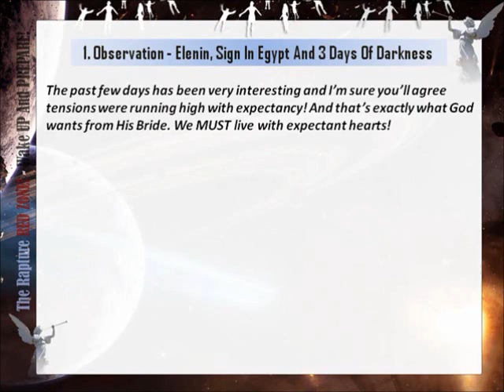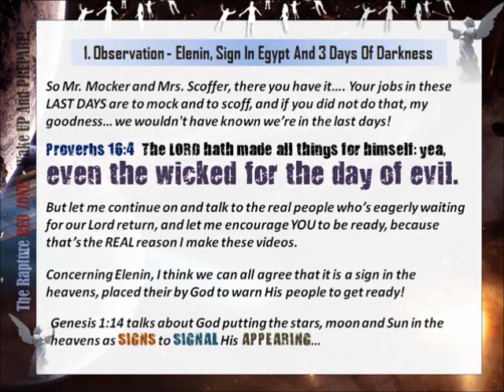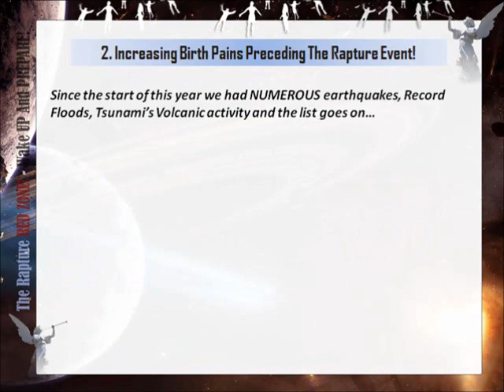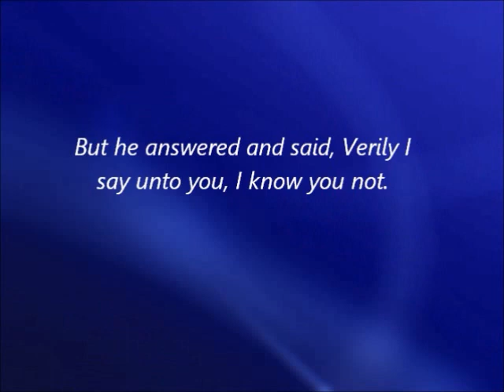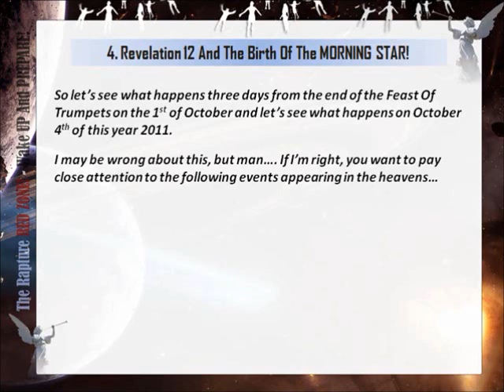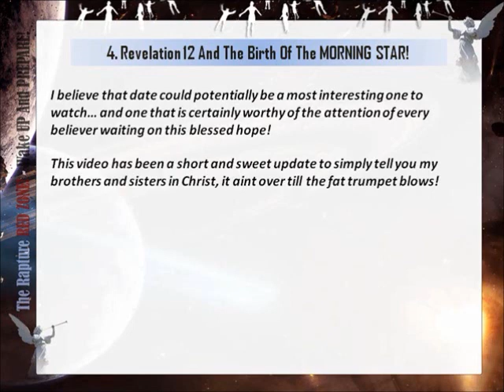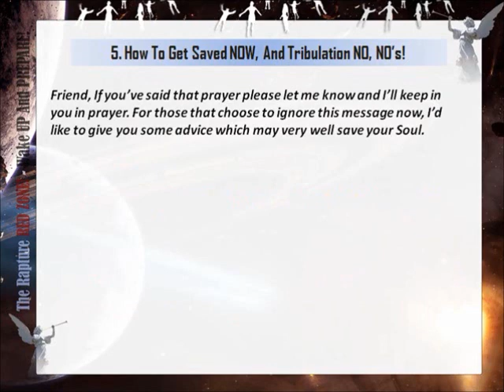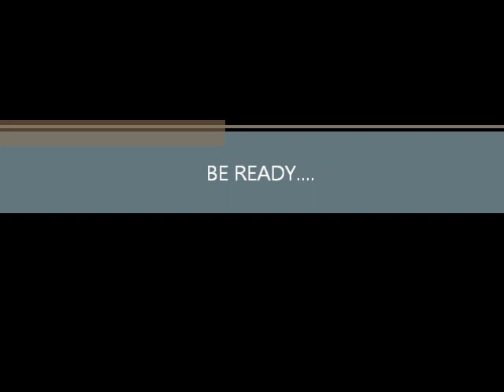The Rapture RED ZONE! - Wake Up And PREPARE!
SCOFFER DISCLAIMER: As watchers our interpretations and hypothesis as to what we observe must be seen only as that - interpretations, and not as facts, simply because we do not have first hand information about future events.

We can ONLY hypothesize and present the information and connections that may or may not exist with Biblical prophecies as accurate as the current information available to us at the time.

After the last day of the Feast Of Trumpets on Oct 1st - , most of God's people will neglect to consider the Parable Jesus told about the 10 virgins. One of the components of the Bridegroom's coming was the fact that He was DELAYED. Scripture makes it clear that delay was NOT long at all! In fact He came in the same night at Midnight.

Could we see the greatest event in History UNFOLD Literally days after the very significant Sign of Revelation 12 ON the First Day Of Trumpets has been revealed? With Venus, the bright morning Star exiting the WOMB of Virgo 3 days later on Oct 4th - could this be of any significance to our Redemption  being near?

Could this delay of maybe 3 Days since the expected time on Rosh Hashanah fulfil the delay talked about in Matthew 25? Could the Sign of Jonah, and the 3 Days he spent in the fish, or the 3 days Jesus spent in Hades have anything to do with this delay?

Time will tell. but it's certainly worth GETTING READY! Because THIS is the Rapture RED ZONE! Where the 5 foolish virgins were unprepared, ran out of oil, and got left behind! KEEP WATCH and BE READY!! It could come as sudden as a few days from now!

God bless!!